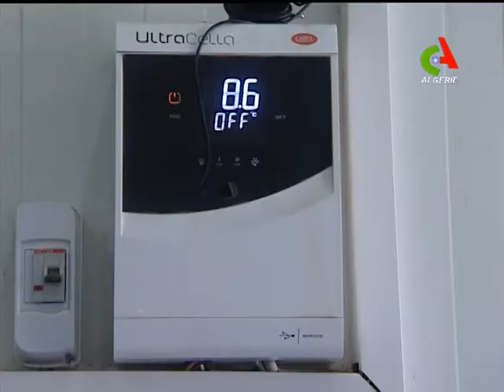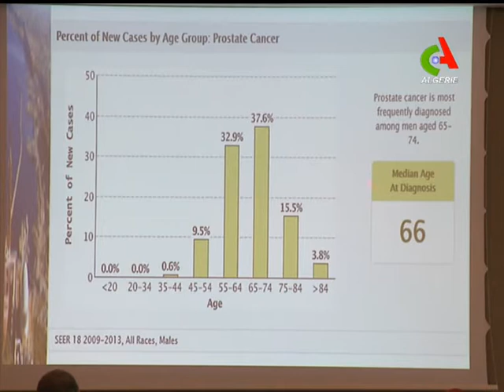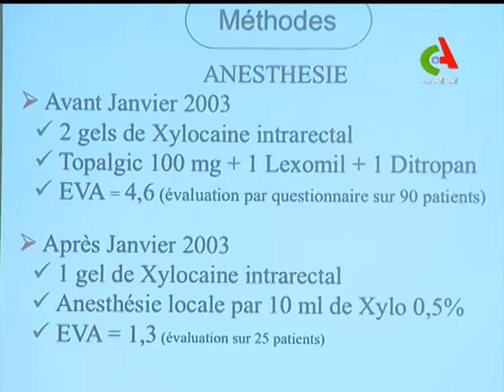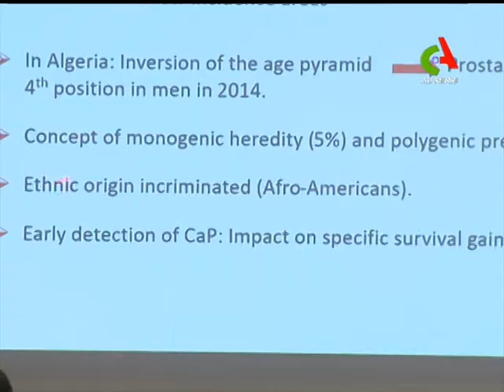EL Tarf : Des chambres froides pour le stockage et la régulation des prix de la pomme de terre